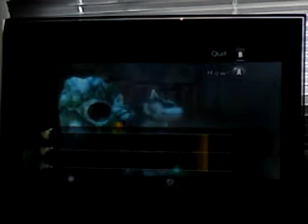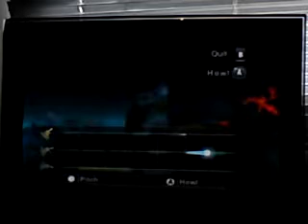legend of zelda twillight princess walkthrough part 84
we get a book.